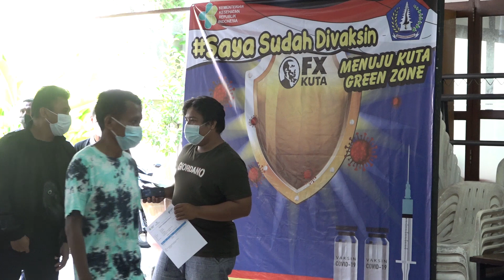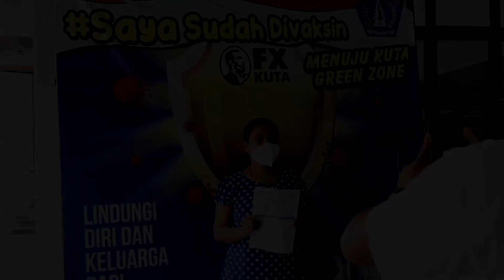Pelaksanaan Vaksinasi tahap 1 di Gereja FX kuta